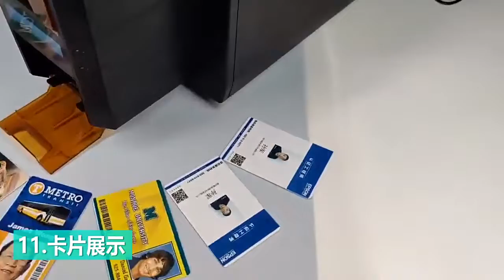SUP 300 Double Sided Dye Sublimation Card Printer